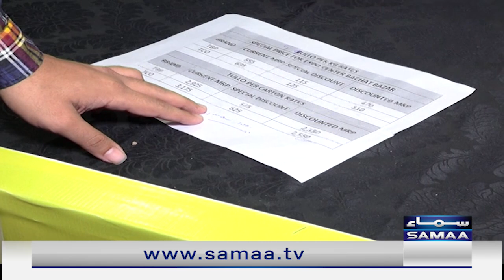Heavy Discount at Ramzan Bachat Bazar 2023 | Expo Center | Samaa TV